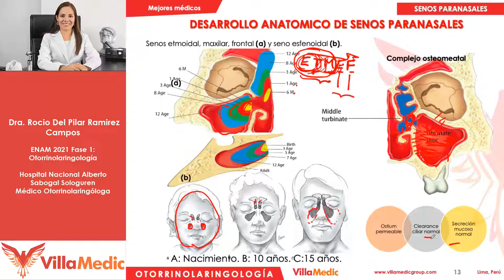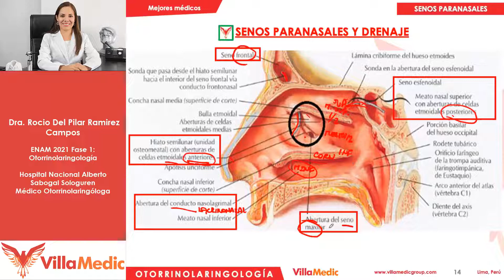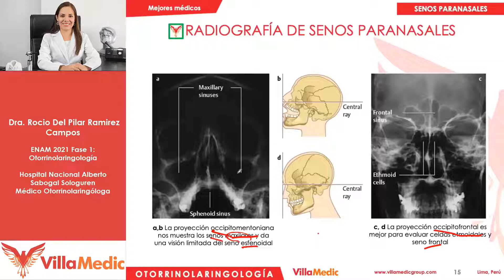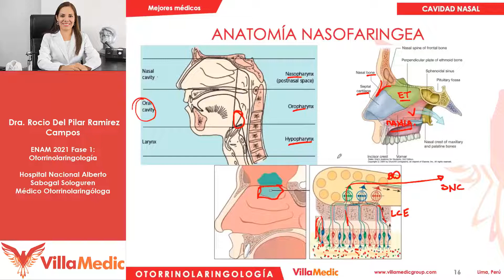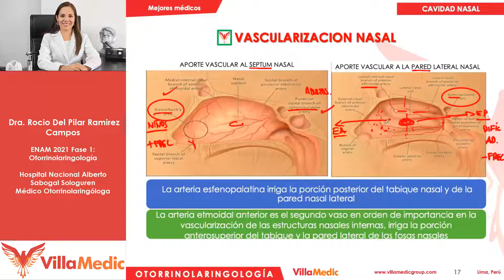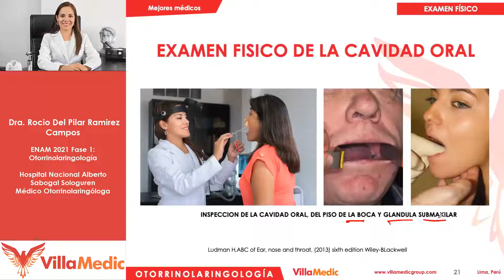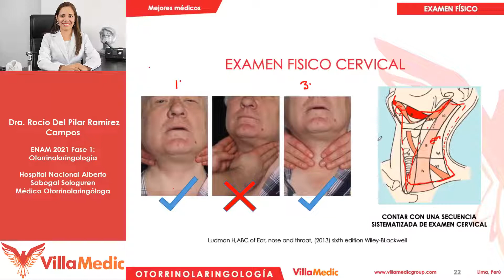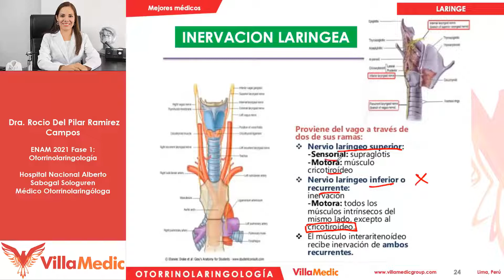Otorrinolaringología: Bases en Otorrinolaringología 2/2